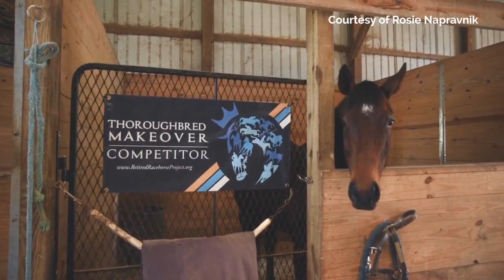Rosie Napravnik at the 2019 Thoroughbred Makeover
Breeders' Cup champion jockey Rosie Napravnik has bridged the gap from the racing to the equestrian world on the backs of Thoroughbreds. Learn more about how she prepares her horses for the 2019 Thoroughbred Makeover.